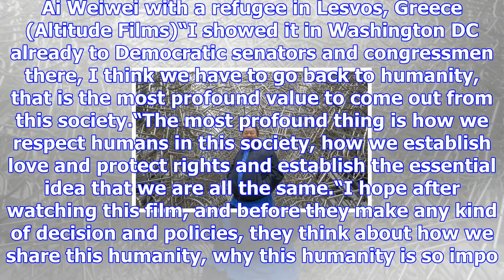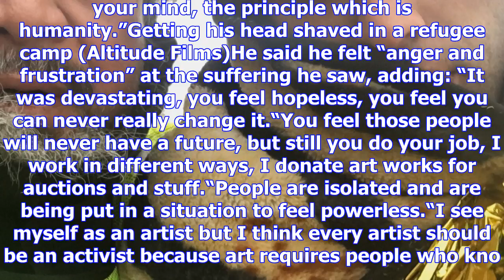Ai weiwei: politicians must consider the humanity of migrants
Artist Ai Weiwei has called on Prime Minister Theresa May to think about the core principles of huma...